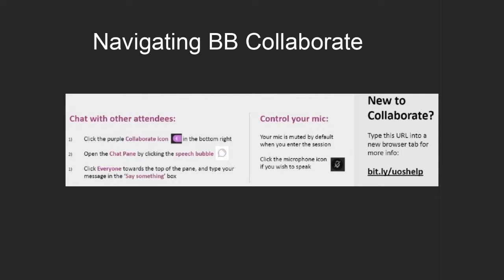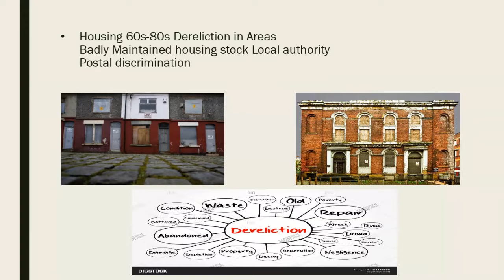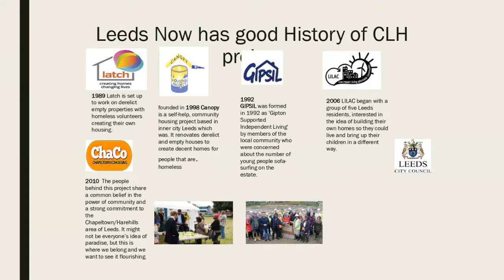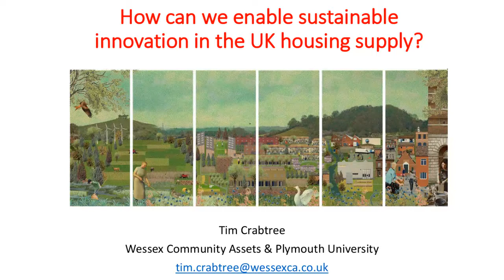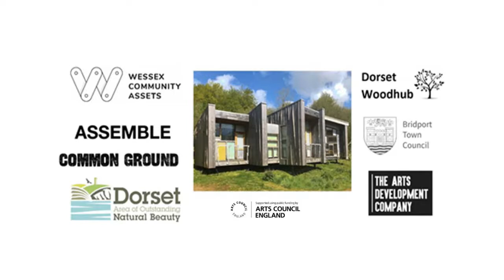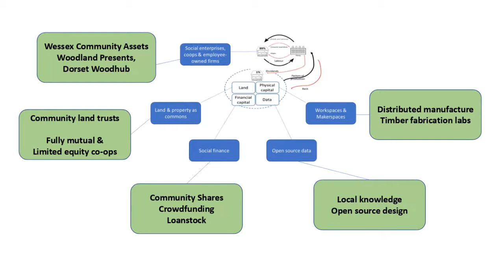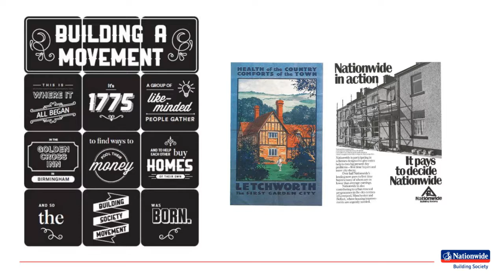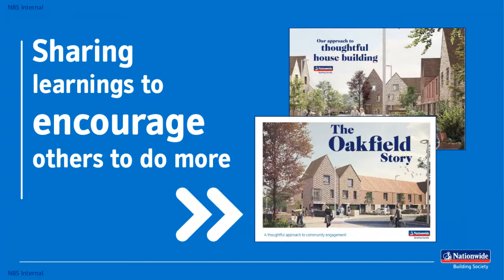How can we enable sustainable innovation in the UK housing supply?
This webinar explores some innovative ways to provide sustainable housing in the UK. Speakers: Claude Hopper, an expert in community homes working in Leeds. Kat Quigley from Nationwide. Tim Crabtree @LivingEconomics.
We live-tweeted this event and collected loads of contacts and resources together in a thread

This webinar was organised by Grantham Scholars Philippa Hughes, Charles Gillott and Abraham Mnangat Mariech from The University of Sheffield. To find out more about Grantham Scholars, look